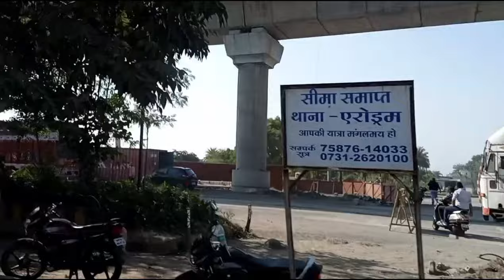Indore Metro Project latest update | Mr-10 bridge से पूरे Super Corridor की परिक्रमा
Indore Indore metro project Indore metro project update Indore metro project latest news